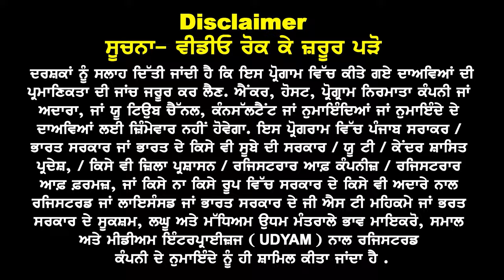UK ਮੁੜ ਵੱਡੀ ਖੁਸ਼ਖਬਰੀ | UG Spouse Visa Policy ਧਮਾਕਾ I Master's ਦੱਬ ਕੇ ਮਿਲਣਗੇ Spouse Visa | UK Study 23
UK ਮੁੜ ਵੱਡੀ ਖੁਸ਼ਖਬਰੀ UG Spouse Visa Policy
ਧਮਾਕਾ  Master's ਨੂੰ ਦੱਬ ਕੇ ਮਿਲੂ Spouse Visa